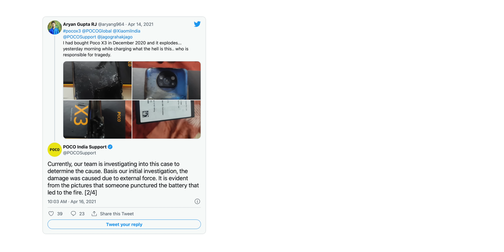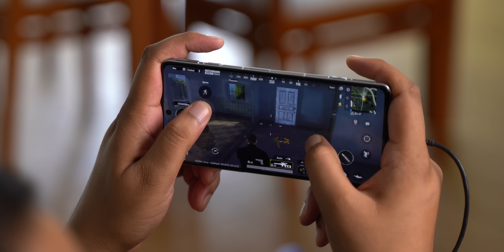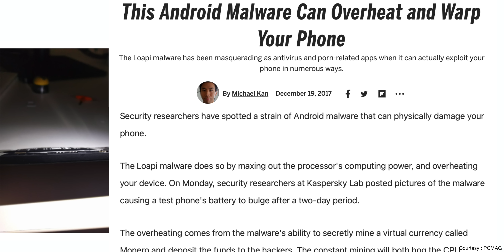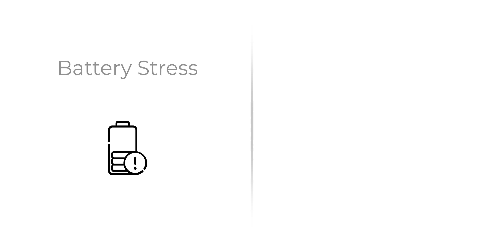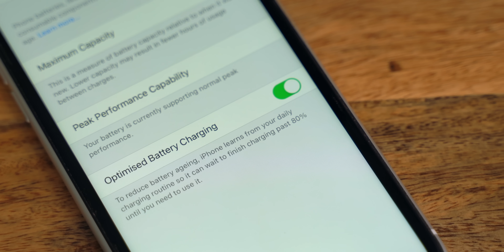The Phone Blasts: Truth Exposed!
We have been hearing about a lot of stories of phones exploding, be it Xiaomi phones, OPPO phones, OnePlus phones or iPhones. So, why are these phones exploding?

Well, in this video, we show you the truth about phone blasts, why they are happening and how you can prevent them.